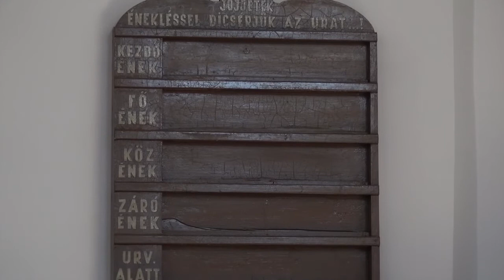Nyilas Zoltán esperes húsvéti gondolatai